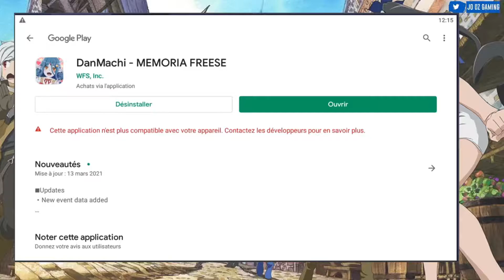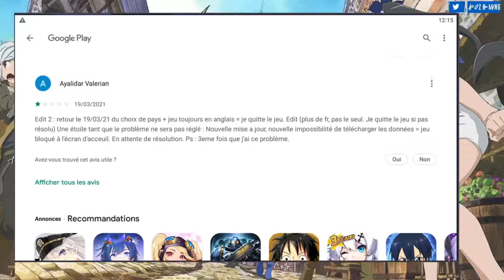[FR] 63: BON cela arrive encore ! R I P | Danmachi MEMORIA FREESE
[FR] 63: BON cela arrive encore ! R I P | Danmachi MEMORIA
Bon, le jeu ne marche encore plus sur bluestack. J'en ai marre!

J'espère que la vidéo vous plaira, n'hésitez pas à liker, commenter et de cliquer sur la cloche de notification :)

▶Musique

== Sommaire ==
0:00 Introduction
1:00  On regarde le new évent
5:42  Analyse portails
19:34 Fin
Bon visionnage!